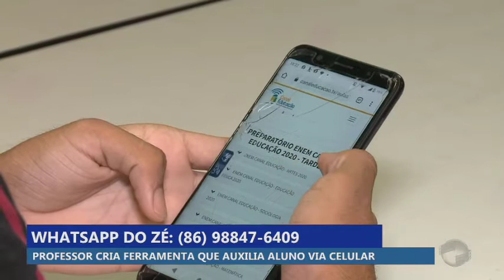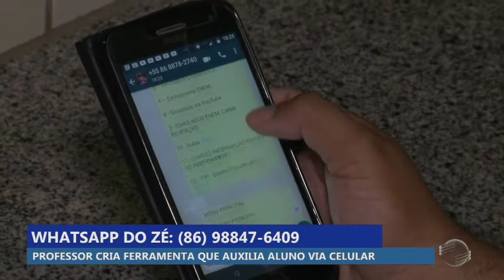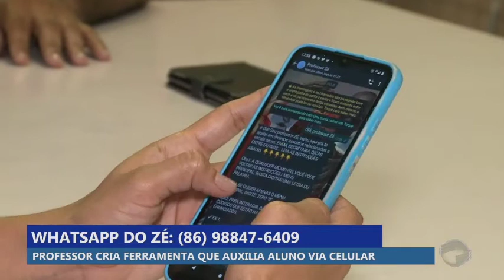Professor cria ferramenta que auxilia aluno em estudos via celular